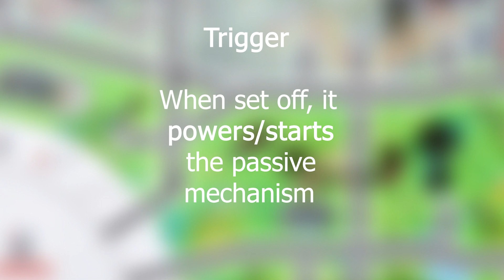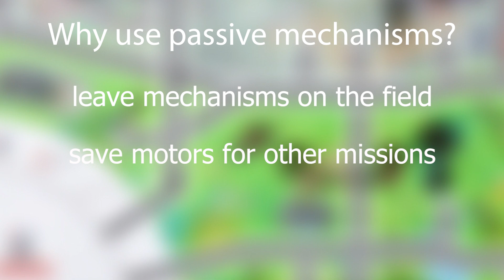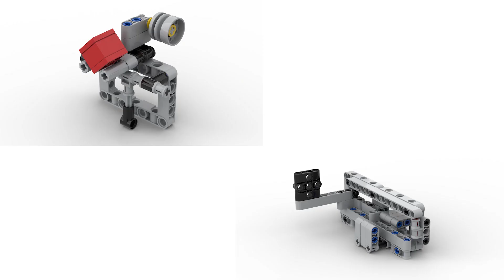FLL Replay: Bench Mission 95 Points (Tutorial + Building Instructions)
Hello everyone! This is a tutorial on the mechanisms I used to complete the bench missions without using any attachment motors! I hope this video helps your team!